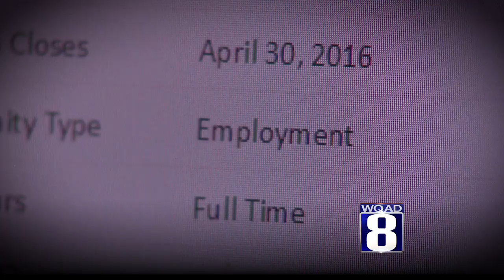Student Loans or 401k WQAD PROMO